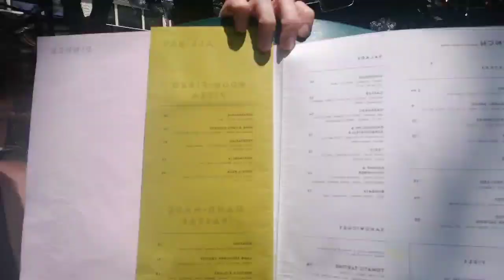IRL Stream August 8th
Welcome to Jaycgee's VOD and Let's Play YouTube channel.
I stream on Twitch so be sure to catch me